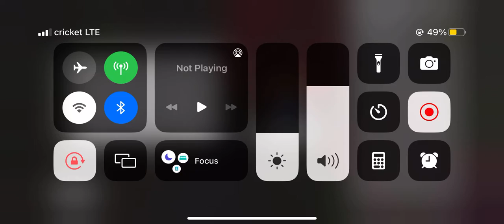How t make the upside down in mincraft